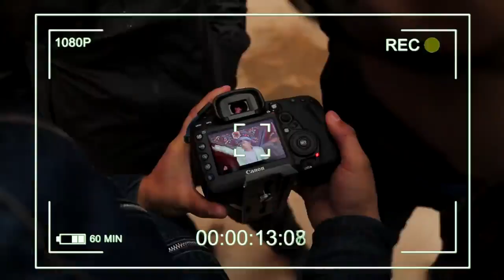SHO'X BOLALAR SYOMKADA 1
Актриса, РЕЖИССЁР,